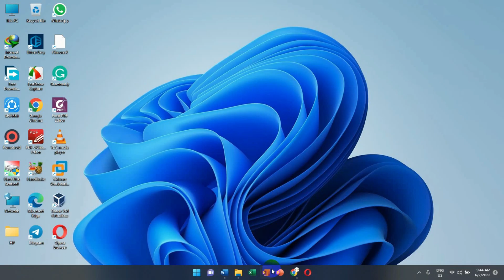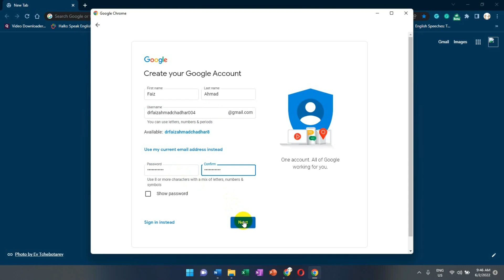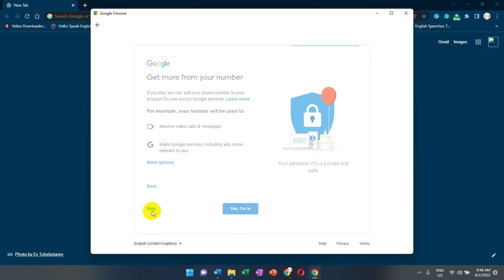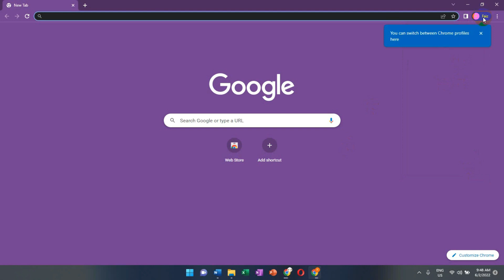How To Create Gmail Account on Laptop in 2022 |Gmail id kaise banaye | How to make Email id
In this video I’ll cover the following topics

Steps to create a gmail account
i. To create an account:
iii. Click Create account.
iv. The sign-up form will appear. ...
v. Next, enter your phone number to verify your account. ...
vi. You will receive a text message from Google with a verification code. ...
vii. Next, you will see a form to enter some of your personal information, like your name and birthday.